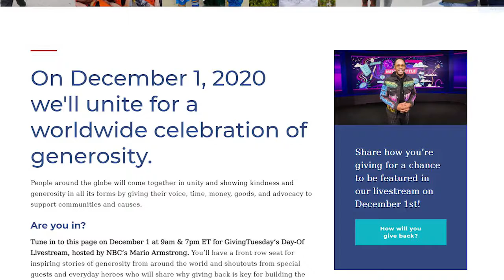Combatting holiday stress and covid anxiety